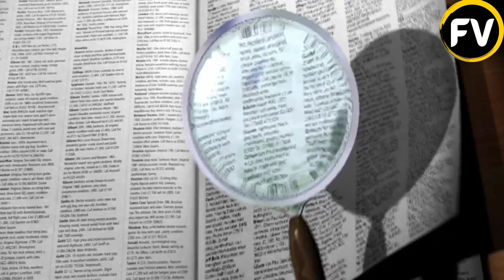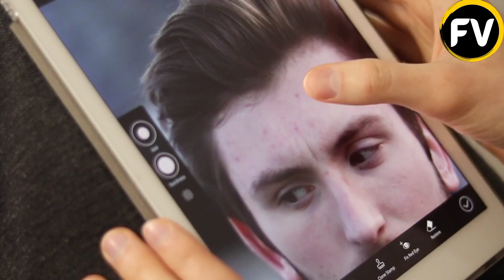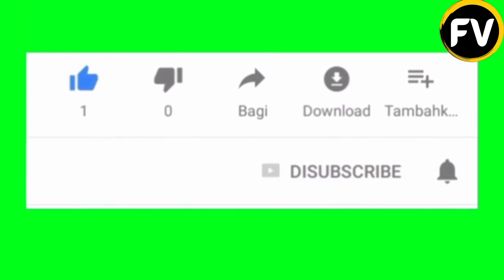बालों का रंग काला ही क्यों होता है ?? | Why Hairs always black? | Amazing and Random Facts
In this video, I am going to talk about

 This channel about Amazing & Random Facts increases your Knowledge, and you guys are going to love and be astonished.

Hi friends, I'm Siddhartha and I welcome you all to this  Amazing & Random Facts channel "FactVerse 2.0 Hindi". Are you wanted to be smarter than others? In today’s world facts knowledge and justified information are very important. Through this channel, my aim is to provide my viewers just a verified knowledge! We talk about all the amazing& random, mysterious, interesting, and weird facts that may sound unbelievable but are scientific and strangely true. You can find a list of videos related to self-development, self-improvement, strange and interesting mysteries about our life, world, countries, universe, human brain, and psychology.
"FactVerse 2.0 Hindi" is a Way of Knowledge guys, that leads by the slogan “Knowledge is Power”. And we need you all Amazing people as members of this family! Together we all will create history!